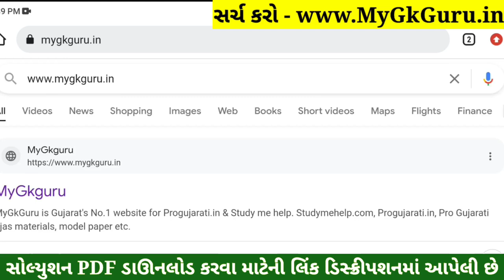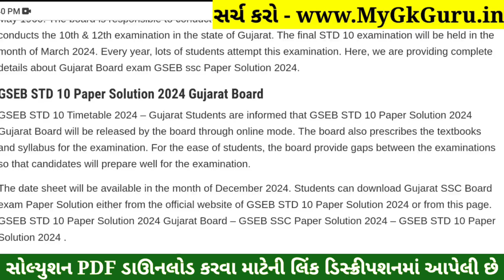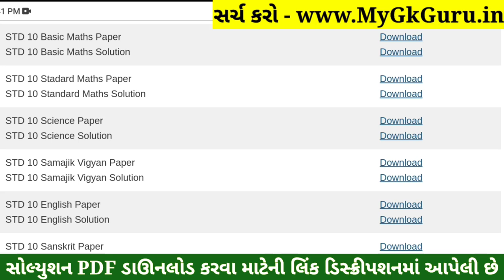STD 10 Maths Paper Solution 2024 80 Marks, STD 10 Ganit Paper Solution 2024 80 Marks, First Exam